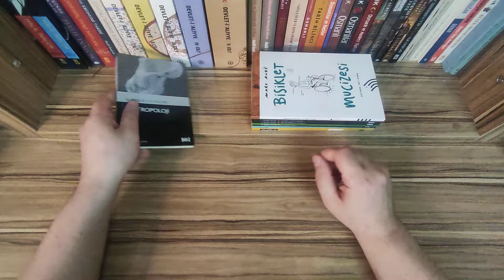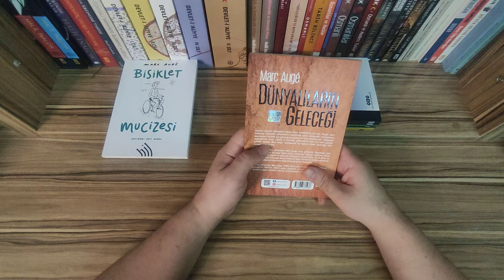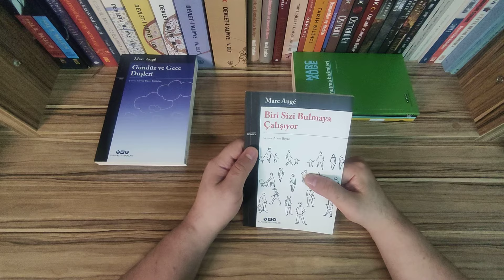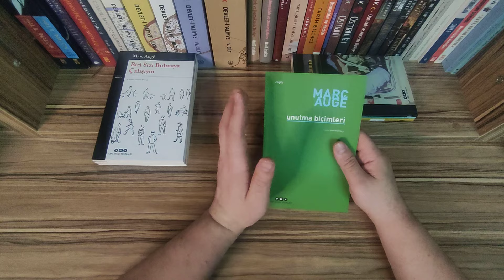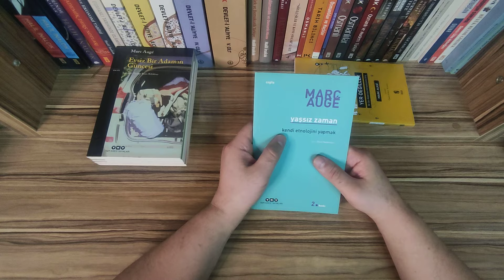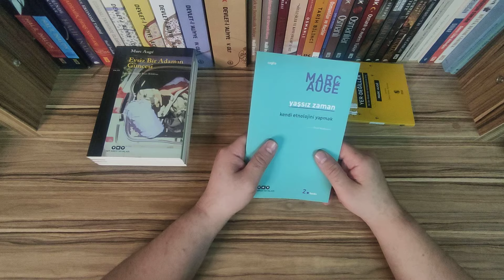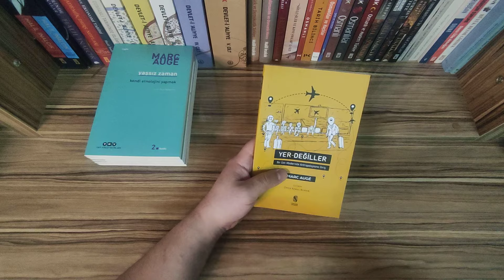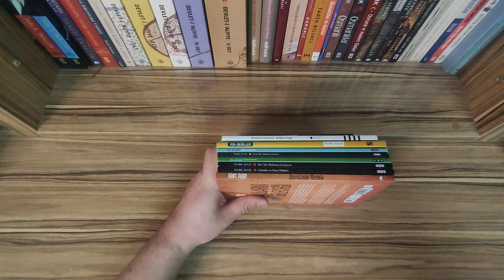🌍 Yer Değiller'in Yazarı Marc Auge'yi Tanıyalım 🤔 Antropoloji Meraklılarına Kitap Önerileri 📚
Selamlar arkadaşlar,

Bugünkü videomuzda Marc Auge'nin kitaplarını tanıtmaya çalıştık.